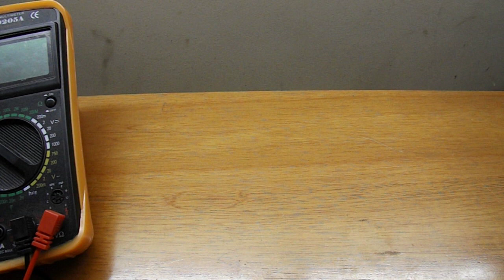CHAVE CANIVETE DA POSITRON PX-80